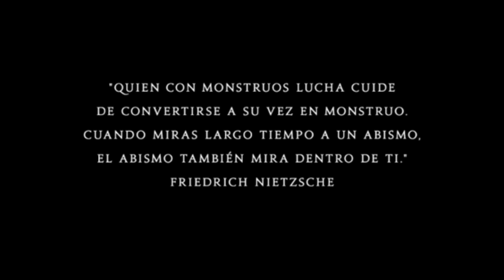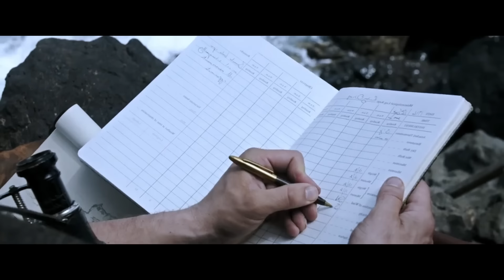Mężczyzna Zakochuje Się W Stworzeniu Na Tajemniczej Wyspie